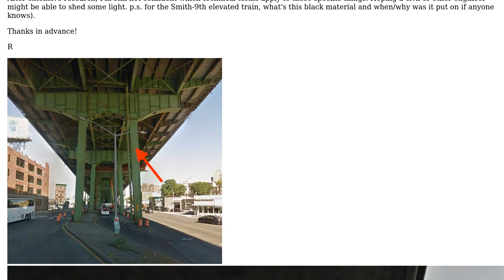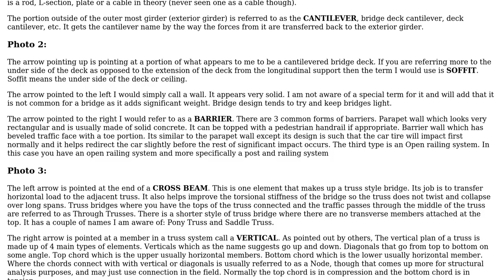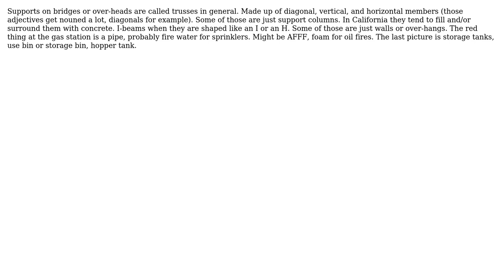Engineering: Vocabulary: NYC Elevated Highway & Trains, Industrial Park (2 Solutions!!)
Engineering: Vocabulary: NYC Elevated Highway & Trains, Industrial Park

With thanks & praise to God, and with thanks to the many people who have made this project possible! | Content (except music & images) licensed under CC BY-SA | Music | Images & others | With thanks to user Tiger Guy user romebot user Forward Ed and the Stack Exchange Network Trademarks are property of their respective owners. You are responsible for your own actions.